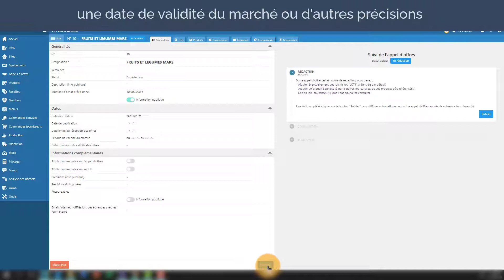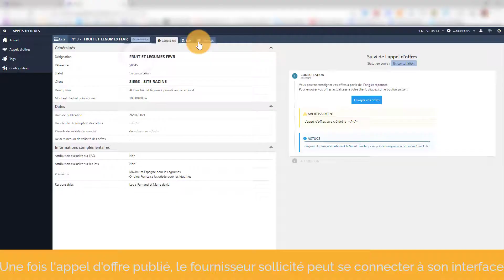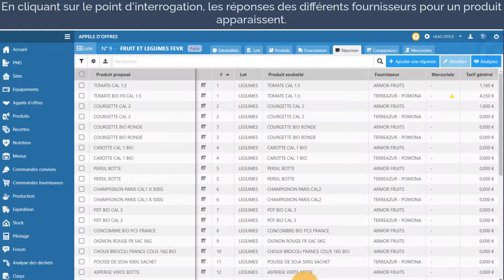Découvrez notre module de gestion de la relation fournisseurs !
Découvrez notre module de gestion de la relation fournisseurs qui vous permet de :
- Gagner des points de marge et du temps en comparant instantanément les offres des fournisseurs sollicités
- Afficher votre politique achat et le respect des engagements pris (label, origine, Egalim)
- Faciliter l’approvisionnement en produits locaux / circuits courts auprès de petits producteurs grâce au portail web
- Générer vos mercuriales en 2 clics